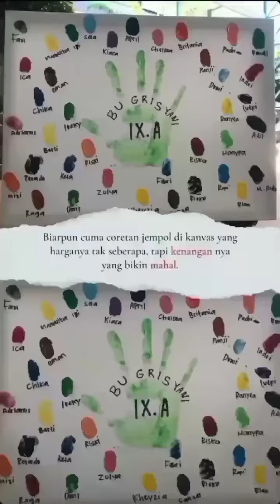Perpisahan With IX 1 (9A) Part 8